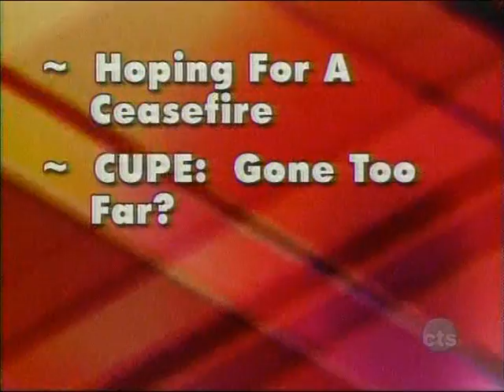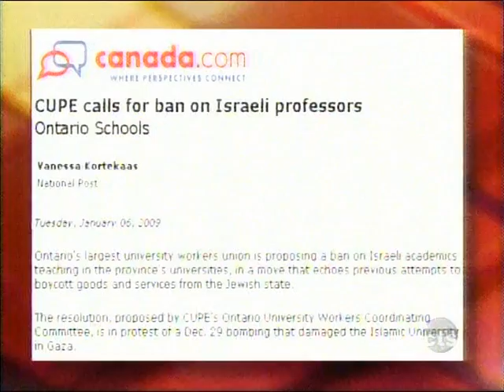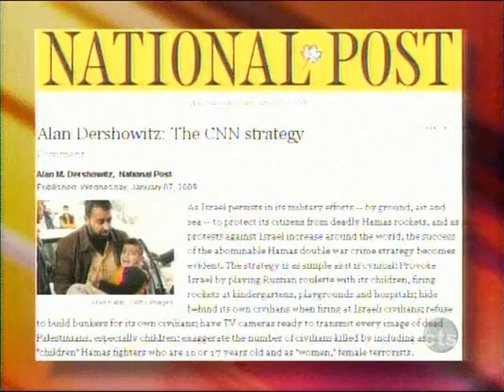Paul McKeever - On the Line: Gaza, CUPE Anti-semitism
On January 8, 2009, Freedom Party of Ontario leader Paul McKeever and journalist Raheel Raza were panelists on "On the Line" with host Christine Williams. In this episode, the panel discusses Israel's daily 3 hour truces interrupted by rockets from Lebanon; Canadian Union of Public Employers (CUPE) calls for a ban of all Israeli professors on university campuses in Canada, while CUPE president Sid Ryan apologizes for comparing Jews to the Nazis.